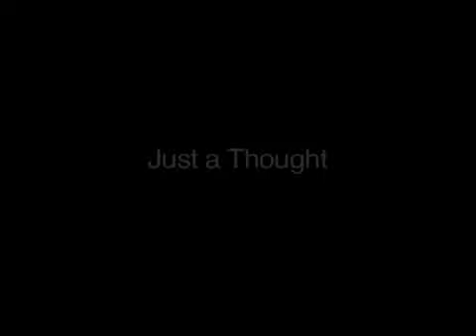Just a Thought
protV